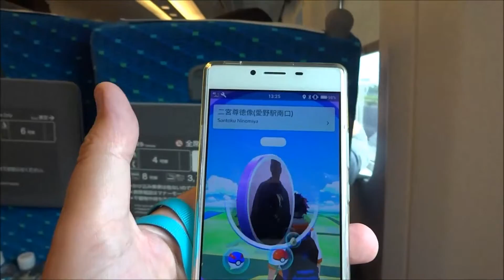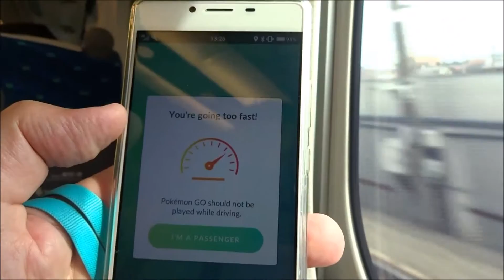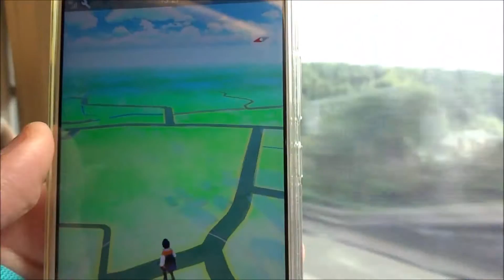Pokemon Go on the Shinkansen (Bullet Train)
I try to play Pokemon Go while on the Shinkansen (Bullet Train) without too much success.